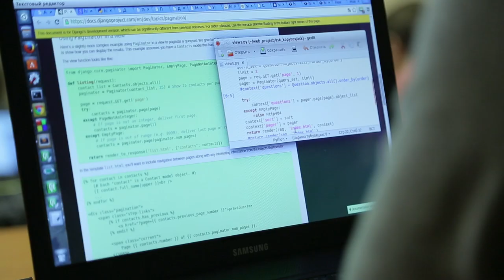О курсе "Разработка приложений на Android" | Технострим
Презентация открытого курса "Разработка приложений на Android"
Курс представляет Кирилл Филимонов.

Получаемые навыки:
Эффективное использование среды разработки Android Studio для создания пользовательского интерфейса, написания и отладки кода, профилирования приложений, поиска и решения проблем в коде. Знание возможностей, которые предоставляются стандартной библиотекой и платформой Android, умение эффективно их использовать. Проектирование кода, обладающего качествами модульности, расширяемости, простоты поддержки. Использование средства автоматизированного тестирования.